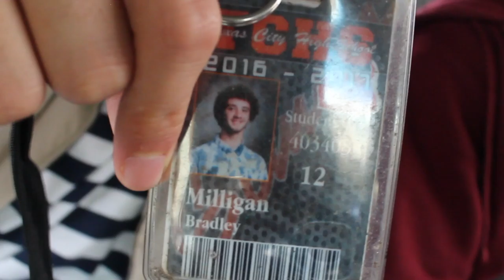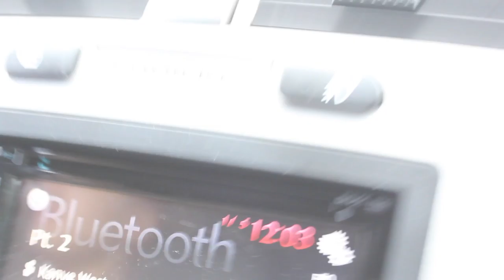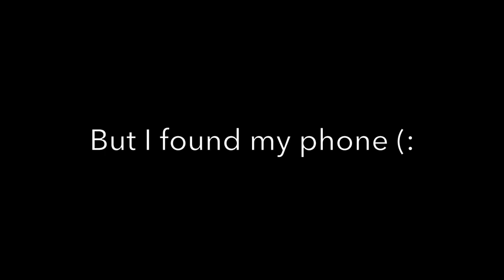VLOG #2 "MAKING GAINS AT FITNESS CENTER"